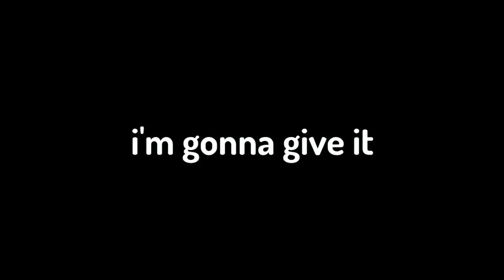NUBBZ3.exe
NUBBZ3.exe ~ so this video is a little "fundraiser" for my friend's birthday! ALL of the ad revenue from this video will be put towards a future video, where I give all of it to Robbie so he can spend it on Amazon!

Thumbnail drawn by: @tomatofriemd on Twitter!

This is a Minecraft 1.17.1 video that I decided to try out! Not, Minecraft Speedrunner VS 5 Hunters REMATCH Or, Minecraft, But If You Laugh You Lose FINALE, or anything else. In this video, I am playing the newest version of Minecraft on HARDCORE MODE! But there's a twist!

3DS System Music - Theme Shop

3PM - Animal Crossing New Leaf Music

10AM - Animal Crossing New Leaf Music

Animal Crossing (GameCube) - Original Soundtrack - 2AM

Animal Crossing City Folk OST Mr. Resetti

Breakfast (Pause Menu) - Friday Night Funkin' OST

Inside a House - The Legend of Zelda Twilight Princess

The Legend of Zelda Phantom Hourglass OST 14 - Island Life

Tomodachi Life OST 'Mii Editor